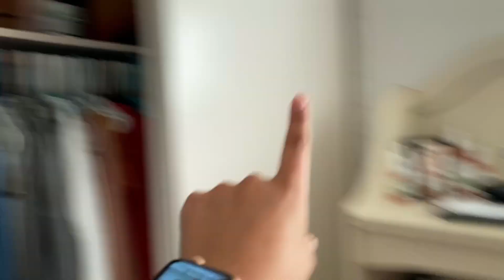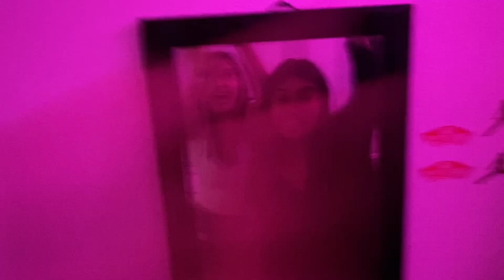PARTY GRWM+ VLOG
Hey luvs, I hope you guys enjoyed today’s video! Thank you for all the support that I’ve been receiving.. you guys mean so much to me!! Remember to always maintain a positive mindset no matter what is going on in your life.. I LUV YALL

Xoxo, Angiee.

I’m 15
I’m from California
I’m fully Mexican
Birthday: 2/24/05
I film on my iPhone 11 pro